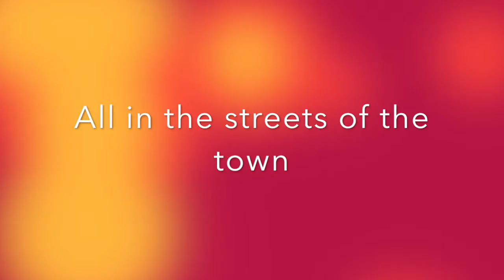Ashbourne International Streetfest 18th & 19th June 2016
A Festival within a Festival. A whole weekend of superb International street entertainment from all around the world and all absolutely FREE!